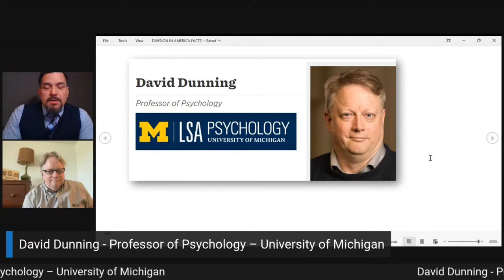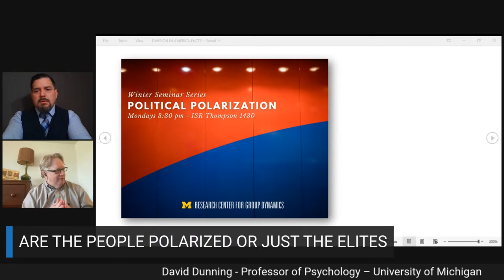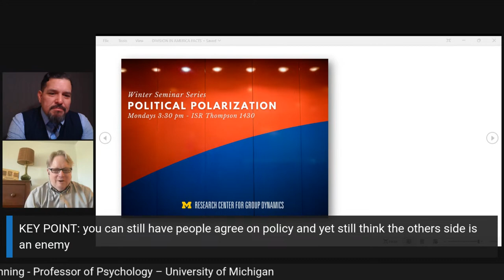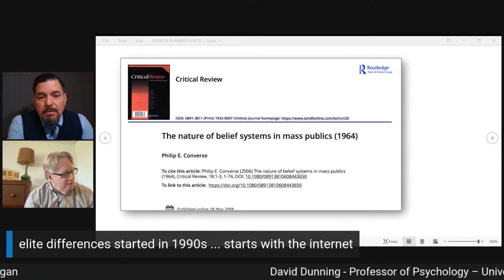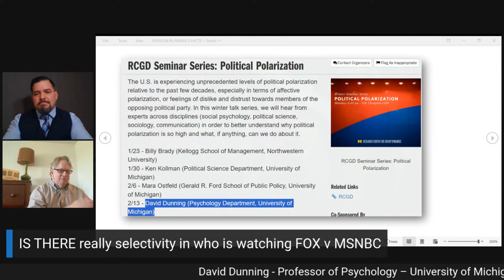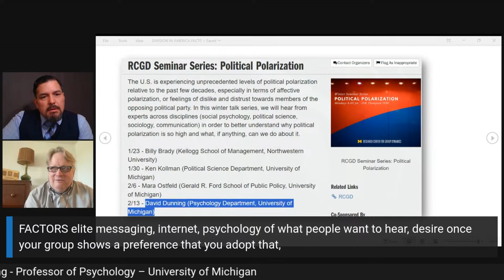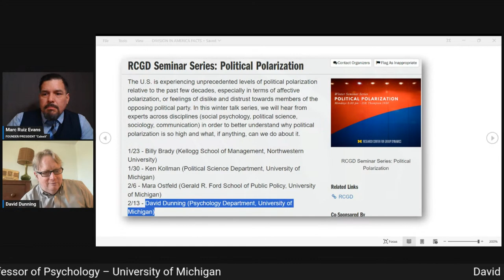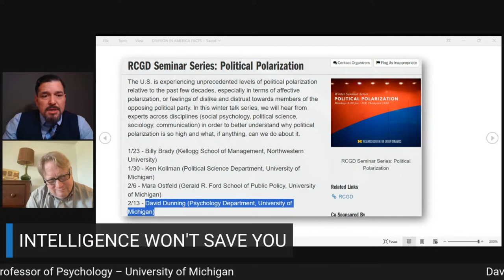David Dunning - Professor of Psychology – University of Michigan